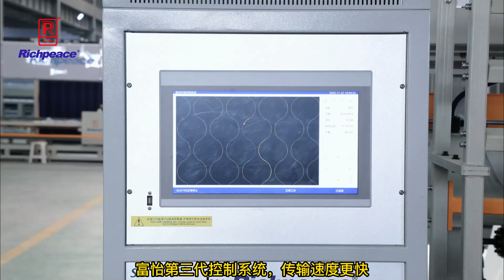Richpeace automatic high speed multi-needle quilting machine